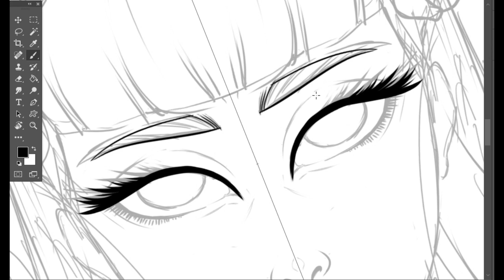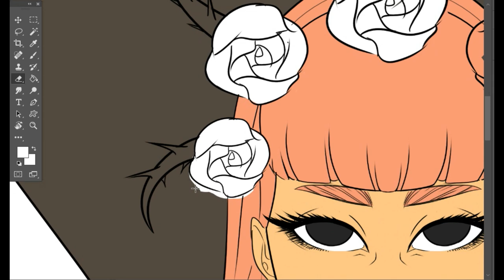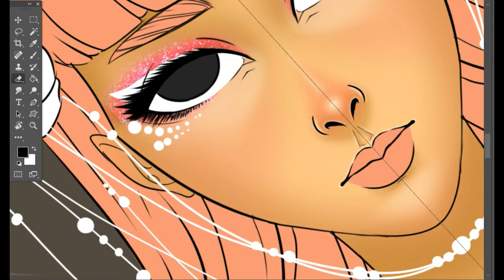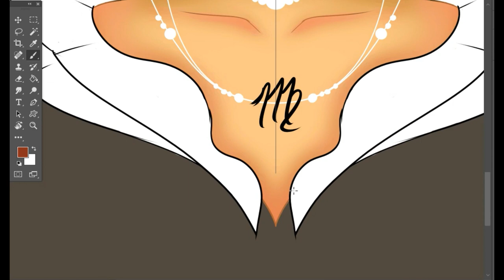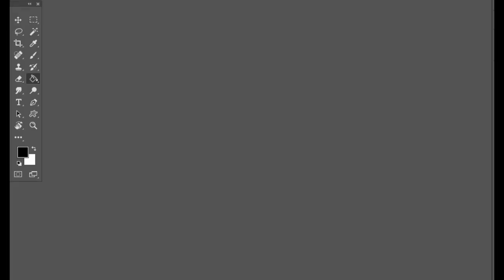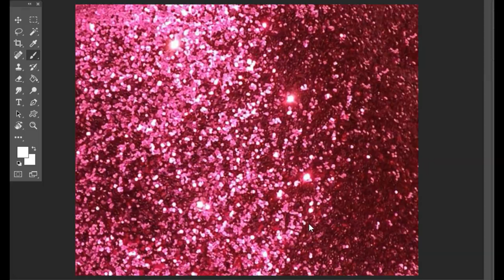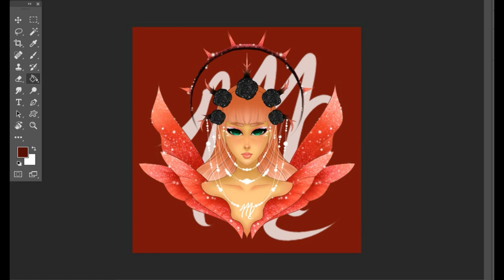ZODIAC SIGN "VIRGO" DIGITAL ART TIME LAPSE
Virgo is the sixth astrological sign in the Zodiac. It spans the 150–180th degree of the zodiac. Under the tropical zodiac, the Sun transits this area on average between August 23 and September 22, and the Sun transits the constellation Virgo from approximately September 16 to October 30

THIS IS FOR ALL VIRGO OUT THERE!

zodiac virgo 2020
zodiac virgo sign
zodiac virgo compatibility
zodiac virgo traits
zodiac virgo animal
zodiac virgo facts
zodiac virgo today
zodiac virgo personality
zodiac virgo symbol
zodiac virgo meaning
zodiac virgo and capricorn
zodiac virgo and libra
zodiac virgo and leo
zodiac virgo and gemini
zodiac virgo and cancer compatibility
zodiac virgo and taurus
zodiac virgo and aquarius
a virgo zodiac sign
the zodiac virgo
what does a virgo zodiac sign mean
what is a virgo zodiac sign mean
characteristics of a virgo zodiac sign
what is a virgos zodiac element
picture of a virgo zodiac sign
traits of a virgo zodiac
traits of a virgo zodiac sign
image of a virgo zodiac sign
zodiac virgo best matches
zodiac virgo bingo
zodiac virgo ball
virgo zodiac birthstone
virgo zodiac birth dates
zodiac before virgo
virgo zodiac bad traits
virgo zodiac bird
zodiac bracelets virgo
virgo zodiac birthday
zodiac virgo characteristics
zodiac virgo constellation
zodiac virgo cancer compatibility
zodiac virgo capricorn
zodiac virgo child
virgo color zodiac
zodiac virgo cute
zodiac virgo concept
zodiac virgo dates
zodiac virgo description
zodiac virgo daily
zodiac virgo dragon dragon city
zodiac virgo definition
zodiac virgo dragon
zodiac virgo drawing
zodiac diet virgo
virgo zodiac dates
zodiac virgo energy
virgo zodiac enemies
virgo zodiac emoji
virgo zodiac earth sign
virgo zodiac explanation
virgo zodiac english
virgo zodiac emoticon
virgo zodiac element
virgo zodiac emoji copy paste
zodiac virgo flower
zodiac virgo female personality
zodiac virgo for today
zodiac virgo female
zodiac virgo flaws
zodiac virgo fanart
zodiac virgo face
zodiac fashion virgo
zodiac for virgo
zodiac virgo gemini compatibility
zodiac virgo girl
zodiac virgo goddess
zodiac virgo guys
virgo zodiac gemstone
virgo zodiac greek mythology
virgo zodiac gifts
zodiac gemini virgo
virgo zodiac gender
zodiac virgo horoscope today
zodiak virgo hari ini tentang cinta
zodiak virgo harian
zodiak virgo hari ini popbela
zodiac virgo horoscope
zodiak virgo hari ini gemintang
zodiak virgo hari ini female
zodiak virgo hari besok
zodiac virgo hair
zodiac virgo in 2020
zodiac virgo in a relationship
virgo zodiac in hindi
virgo zodiac info
virgo zodiac images
virgo zodiac in chinese
virgo zodiac information
virgo zodiac in kannada
virgo zodiac in tamil
virgo zodiac in 2019
i love virgo zodiac
virgo zodiac jobs
virgo zodiac jewelry
virgo zodiac july 2018
zodiac signs virgo jobs
virgo zodiac sign jewelry
zodiac signs jokes virgo
virgo zodiac sign in japanese
japanese zodiac virgo
virgo john zodiac
zodiac knights virgo
zodiac killer virgo
virgo zodiac sign in kannada
what are virgo zodiac known for
kecocokan zodiak virgo dan libra
kecocokan zodiak virgo dan aquarius
kecocokan zodiak virgo dan leo
karakter zodiak virgo
kepribadian zodiak virgo
zodiac virgo love
zodiac virgo love match
zodiac virgo leo compatibility
zodiac virgo libra compatibility
zodiac virgo libra cusp
zodiac virgo libra
zodiac virgo lucky number
zodiac virgo love compatibility
zodiac virgo life
zodiac virgo lockscreen
zodiac virgo man
zodiac virgo match
zodiac virgo male personality
zodiac virgo memes
zodiac virgo male
zodiac virgo monkey
virgo zodiac makeup
zodiac virgo mood board
zodiac virgo names
virgo zodiac negative traits
virgo zodiac number
virgo zodiac nature
virgo zodiac names